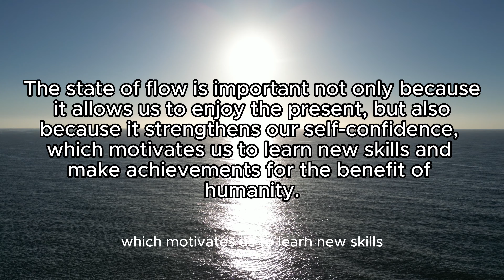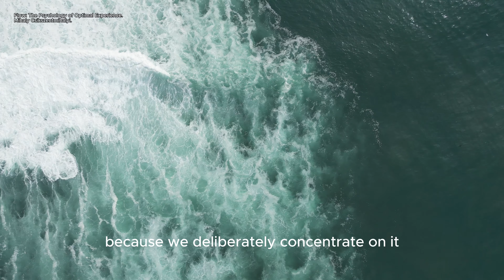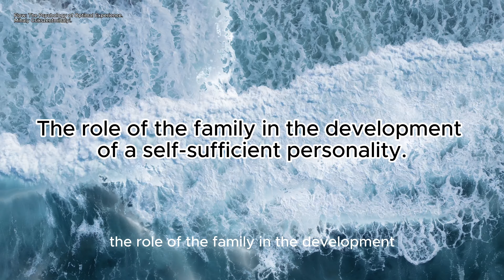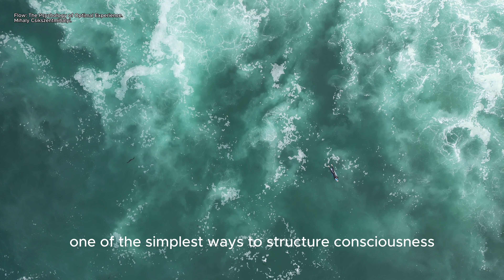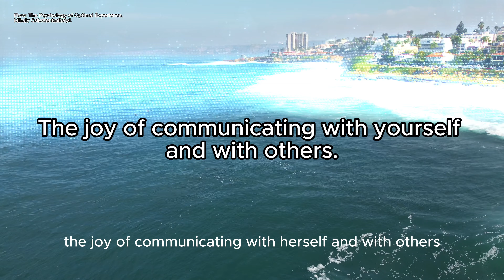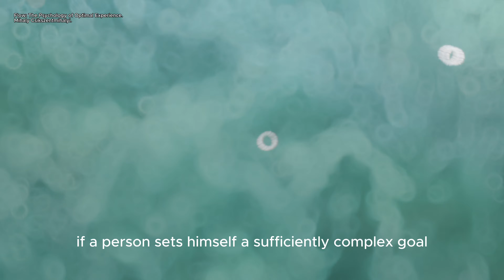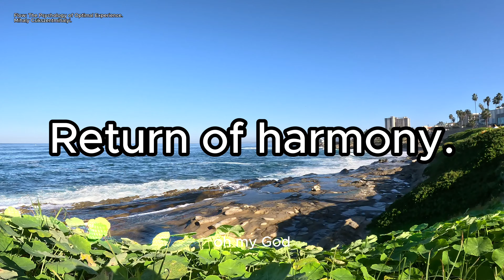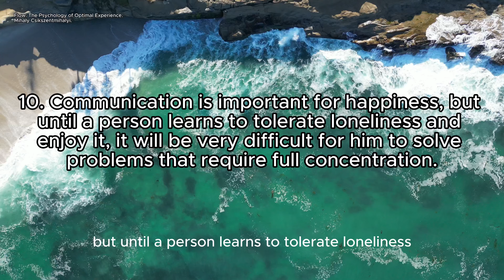Flow: The Psychology of Optimal Experience. Mihaly Csikszentmihalyi.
"Flow: The Psychology of Optimal Experience" is an immersive video based on the work of renowned psychologist Mihaly Csikszentmihalyi. In this video, Csikszentmihalyi explores the concept of flow and its impact on our psychological well-being. He thinks flow is a state where we become completely immersed in an activity, experience deep stability, and carry on. Csikszentmihalyi talks about how to find flow in various aspects of life - work, study, creativity and sports. He also discusses how flow can help us reduce our experience levels and increase our self-sensitivity. This call is an inspiring and informative guide to managing the psychological flow and finding harmony in our lives.

00:00 Introduction.
00:32 Main part.
44:28 Ending.

If you want to educate yourself and advance in your creative development. then you have come to the right place! On our self-development channel you will find a lot of interesting literature and creative thoughts from the author!

Your support and activity is what gives us motivation and inspiration to create new and interesting content.

Your comments and likes will help us understand what you like most, so we can create content that suits your preferences.

We value every viewer, and your participation in the development of our channel is very important to us.

Thank you for your support and trust! We will be glad to see you on our YouTube channel!

Sincerely,
Team [Your Best Self].